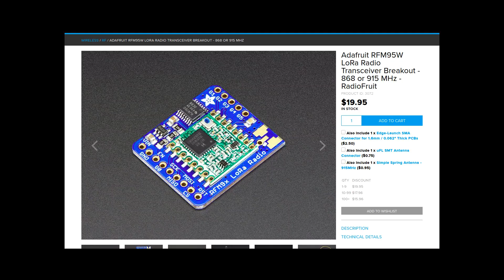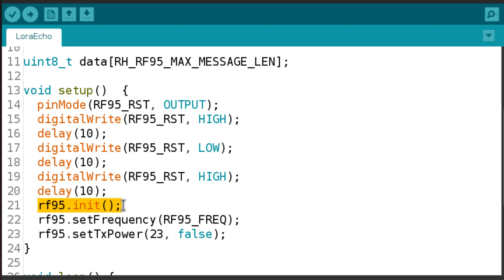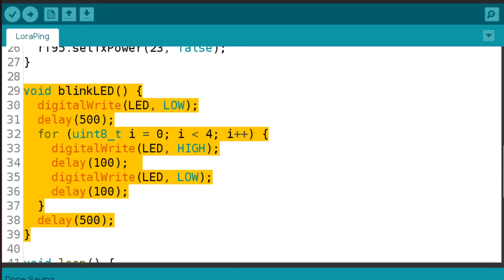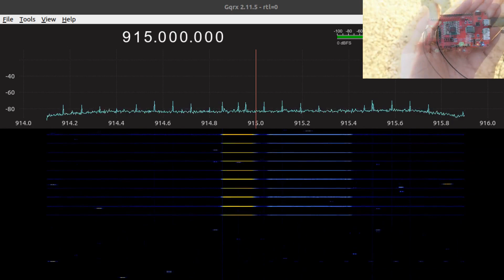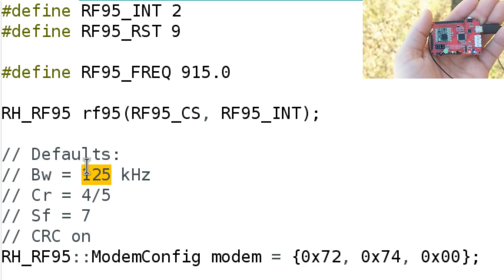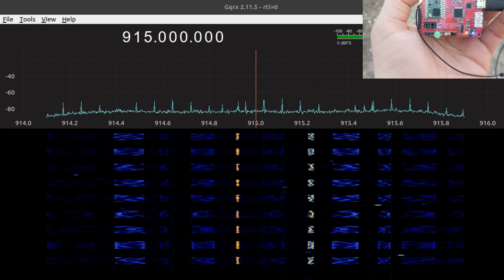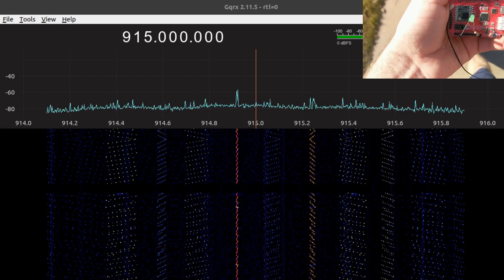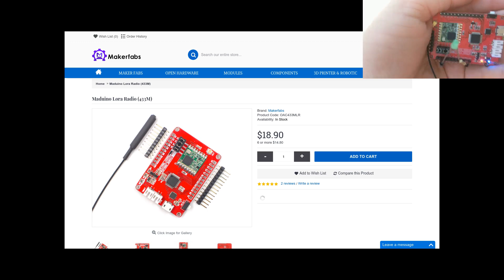Intro to LoRa with Arduino, Long Range Wireless for Makers (RFM95 Maduino)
If you've ever wanted to get started using LoRa wireless communication in your Arduino projects this video is for you. It covers some popular LoRa module options, a brief introduction to the Arduino code needed to control them, and an explanation of the different ways to configure your LoRa modem to maximize range or data transfer rate along with visualizations of the LoRa packet transmissions. It's time to get wireless...